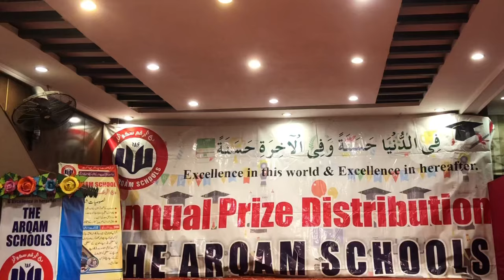Final Function 2024 || The Arqam School Bilal Campus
Welcome to The Arqam School Bilal Campus vibrant YouTube channel, your gateway to a world of knowledge, creativity, and inspiration! Dive into our dynamic collection of videos crafted by our talented students, passionate educators, and innovative staff. Whether you're exploring captivating classroom projects, delving into thought-provoking discussions, or witnessing the excitement of extracurricular activities, our channel offers a front-row seat to the endless possibilities within our educational community. Join us on this journey of discovery, where every video sparks curiosity, ignites imagination, and celebrates the boundless potential of learning.

Main/Junior Branch:
Asghar Mall Road Rawalpindi
Senior Branch:
Asghar Mall Scheme Halal Masjid